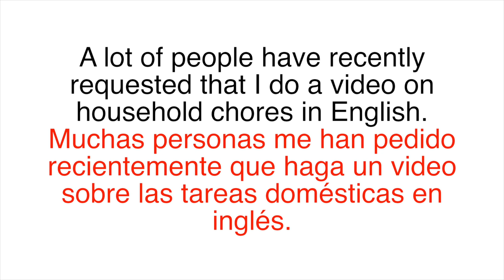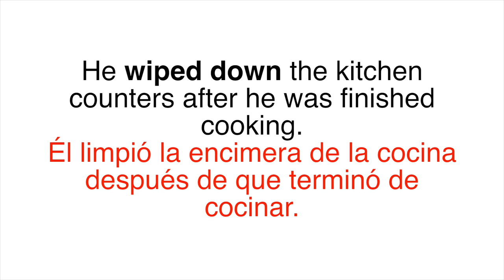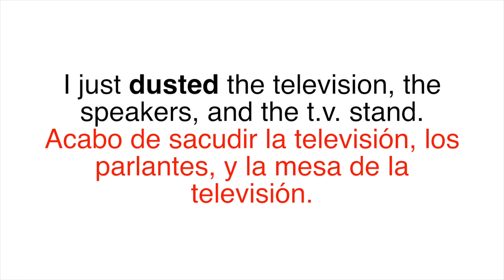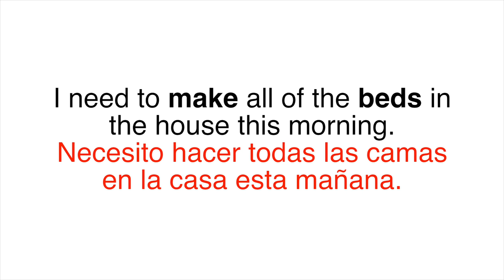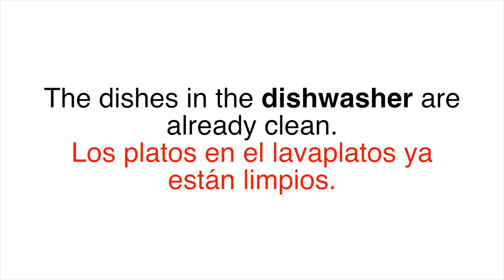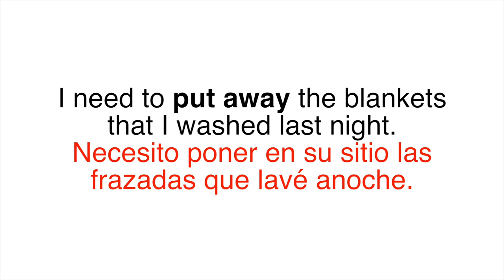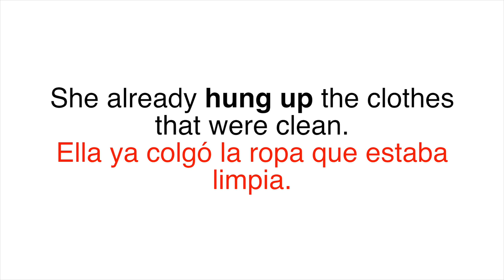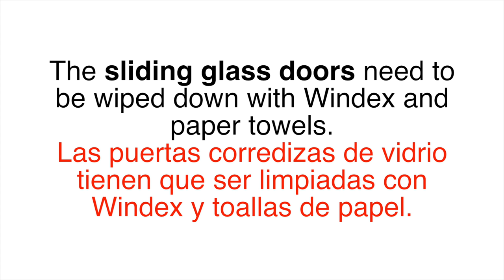25 Frases en Inglés para Principiantes: Inglés para el Trabajo: English for Work: Housekeeping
25 Frases en inglés para principiantes de inglés para el trabajo. Es muy necesario poder hablar y entender en inglés para el trabajo. Con este video,  enseñamos unas frases importantes para los que trabajan en el sector de servicio o limpieza. Aprende palabras en inglés que necesitarás para el trabajo. Es una lección muy útil y necesario. Inglés básico - inglés intermedio con pronunciación de inglés americano. Housekeeping, hotel, service...English for work.

25 Sentences in English for English beginners for work. It is very important to be able to speak and understand English for work. With this video, we will teach some important sentences to those who work in the service or cleaning sector. Learn new English words that you will need for work. This is a very useful and necessary lesson. Basic English - Intermediate English with American English pronunciation.